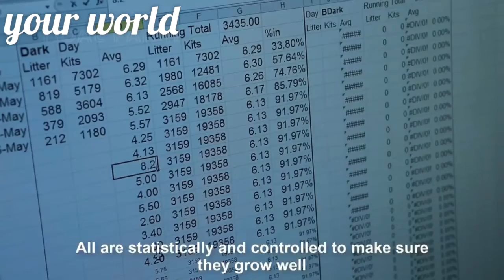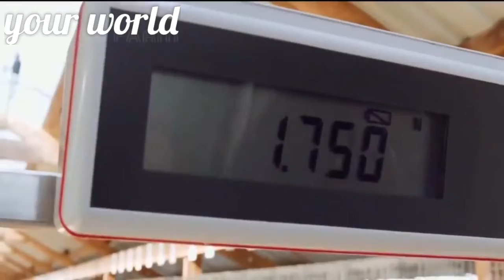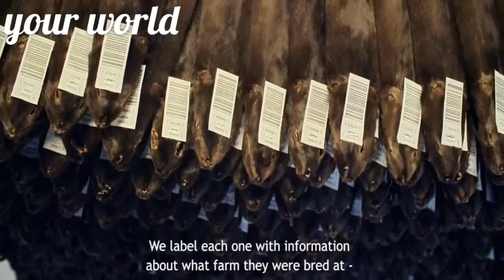Amazing Mink Farming Techniques - Mink Fur Harvesting and Processing Factory In - Mink Fur Industry